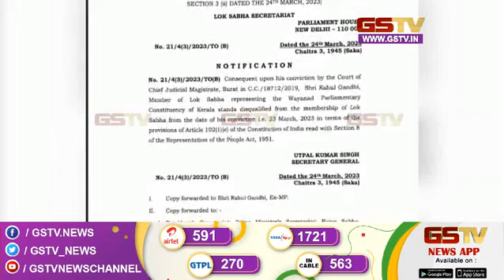રાહુલ ગાંધીનો સરકારને પત્ર |Gstv News